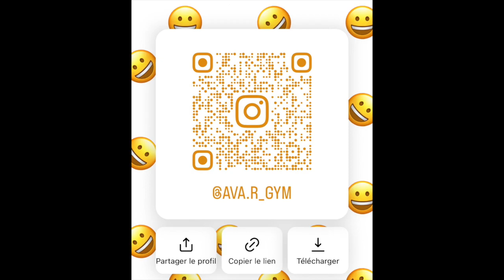music sol gymnastique GAF @ava.r_gym sol 2023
-15% avec le code AVAR15 chez moreau sport le meilleur partenaire des gymnastes !

compte insta: @ava.r_gym